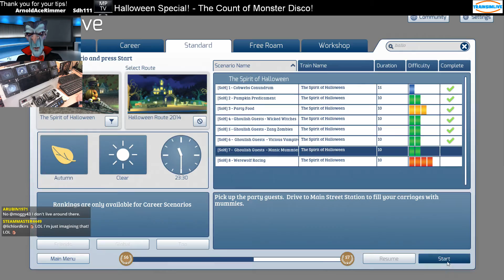MattPlaysTV - Train Simulator - Count of Monster Disco Pt 7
For the halloween special, I hooked up FaceRig for the camera, which caused some laughs - and then ran all the way through DTG’s 2014 halloween special route - The Count of Monster Disco, a fantastic and imaginative use of train simulator for something entirely NOT real but extremely entertaining!